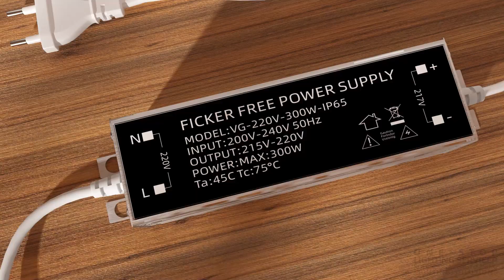23 防频闪英